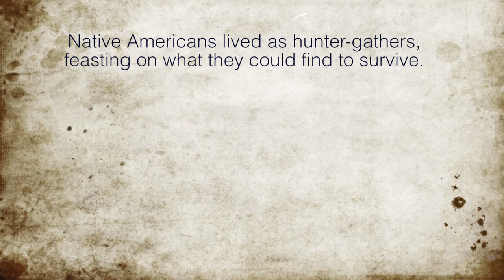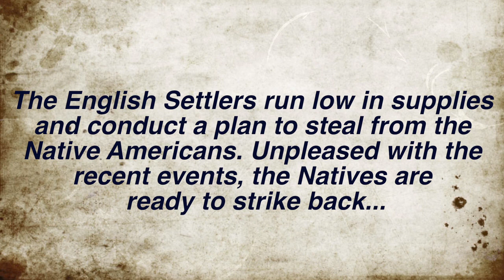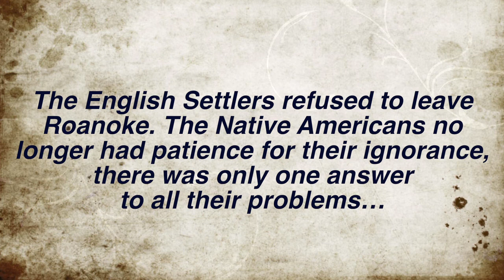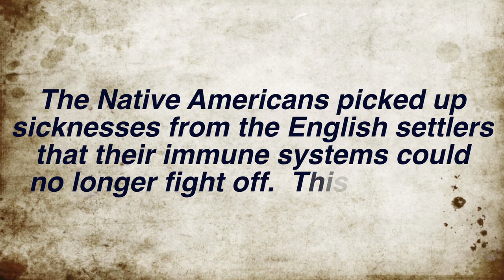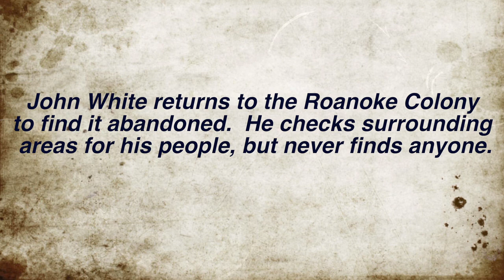The Lost Colony